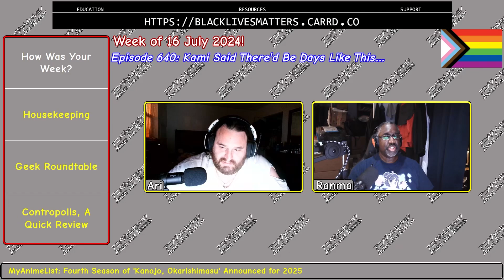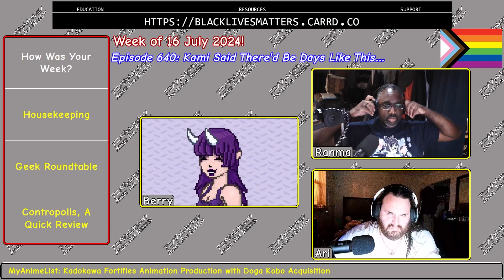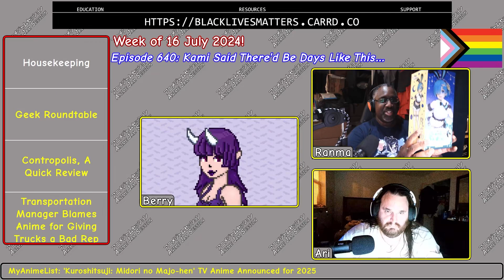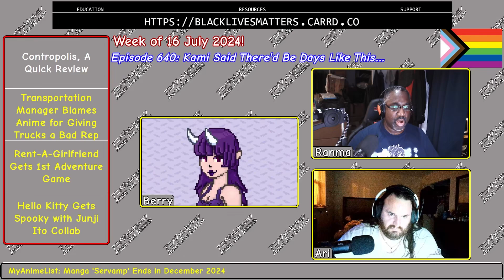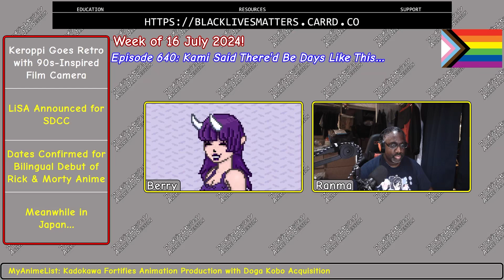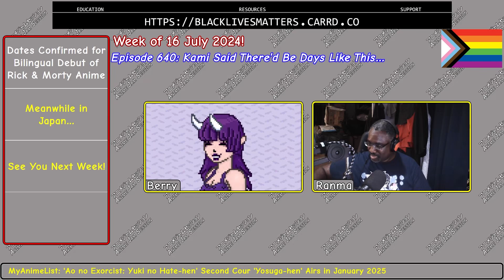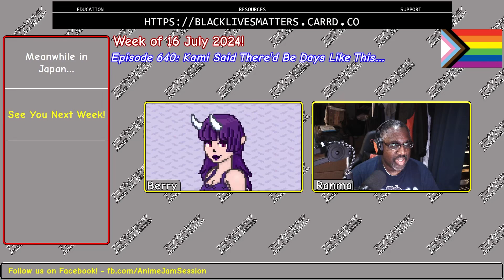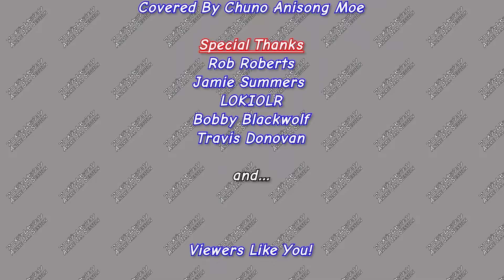Episode 640: Kami Said There'd Be Days Like This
A Transportation Manager blames anime for giving trucks a bad reputation, Rent-A-Girlfriend gets its 1st adventure game, and Hello Kitty gets spooky with a Junji Ito collaboration! Also, Keroppi goes retro with a 90s-inspired film camera, LiSA announced for SDCC, and dates confirmed for the bilingual debut of Rick and Morty the anime! Meanwhile in Japan, a Deadpool and Wolverine pop-up cafe is coming to Tokyo with a merch raffle, and an 8-floor anime figure shop is opening in Akihabara!

Watch us live on Twitch every Tuesday night at 9 PM Eastern!